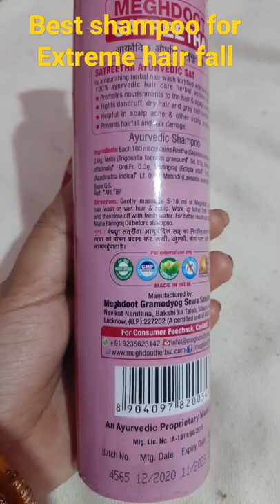shorts#best shampoo for hair fall#super mom ki duniya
youtube shorts#best shampoo for hair fall#super mom ki duniya